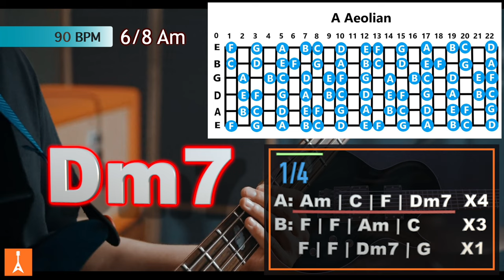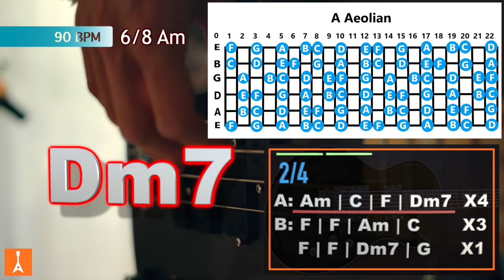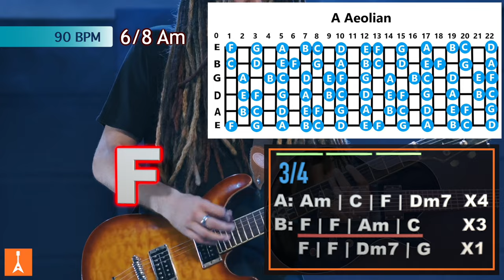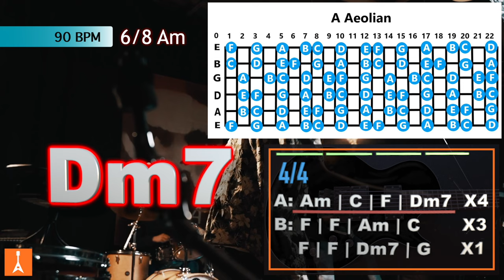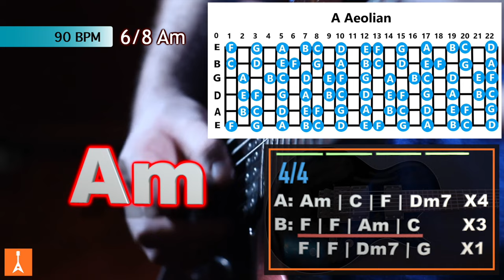170 Rock Ballad Backing Track in Am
170 Rock Ballad Backing Track in Am